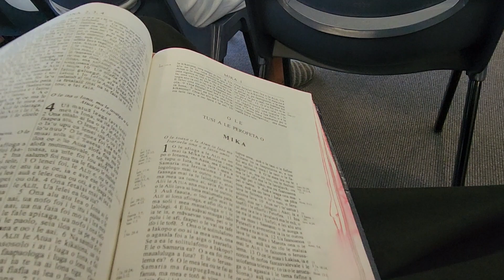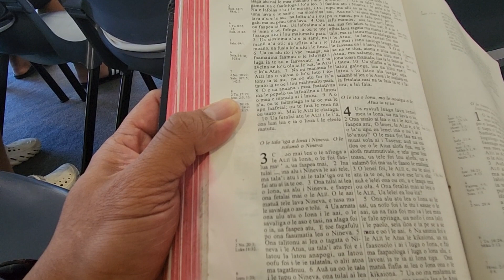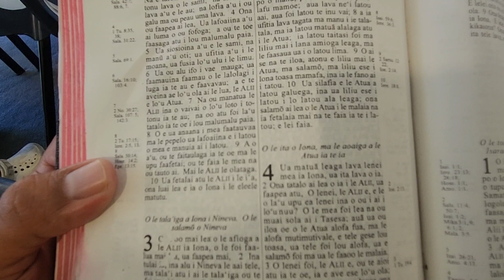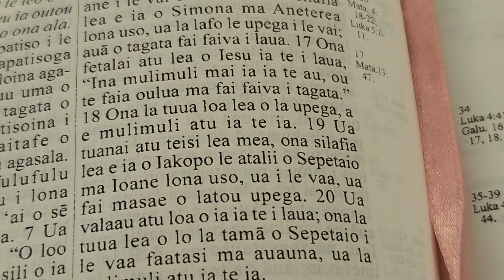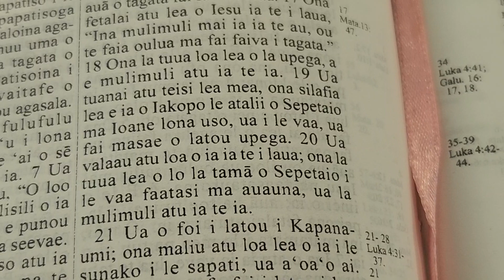Jireh Fanene, Bible Reading 📚 21.01.24